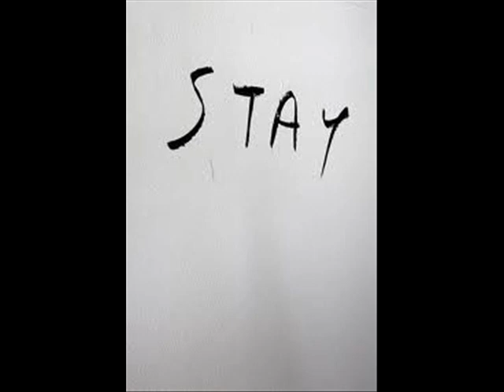James Walsh Gypsy Band Please CU